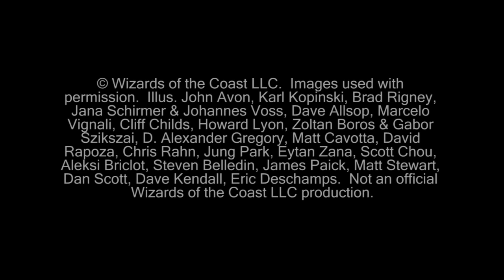"Magic the Gathering" Gameplay Wolf Run Ramp Vs Venser Control G2 (07-20-2012)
This is the full gameplay of game two between Ronnie playing Wolf Run Ramp and Shower playing Venser Control.

KlotzProductions Blog!!!

© Wizards of the Coast LLC.  Images used with permission.  Illus.